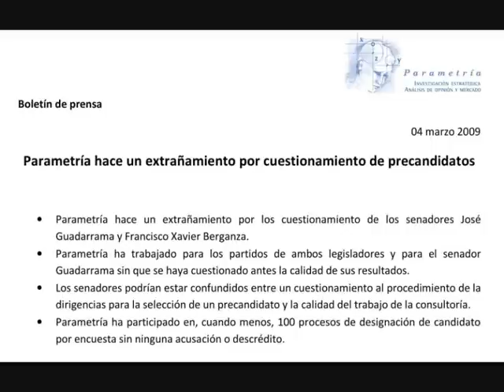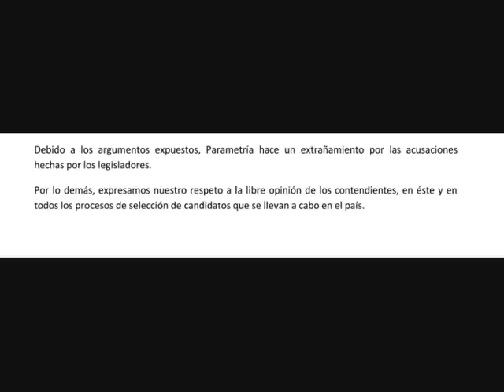Se quejan Francisco Xavier y Guadarrama de madruguete de Xóchitl Gálvez